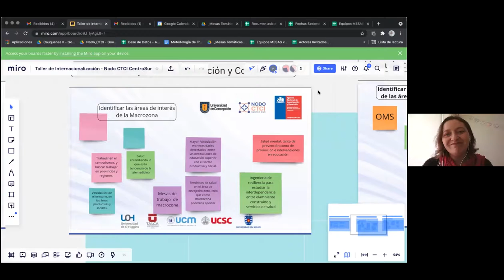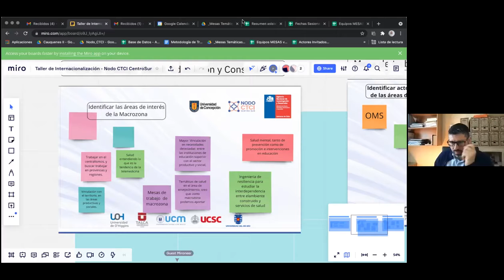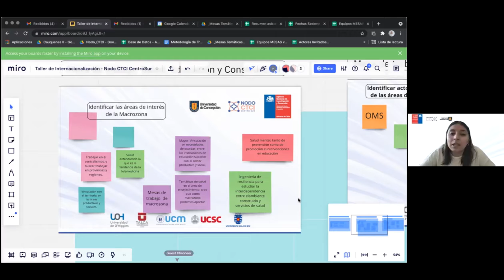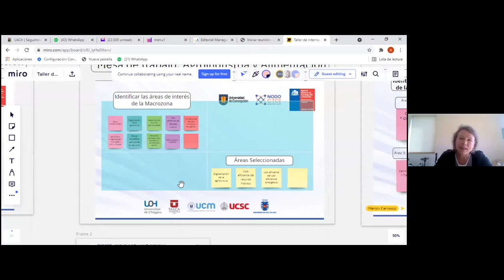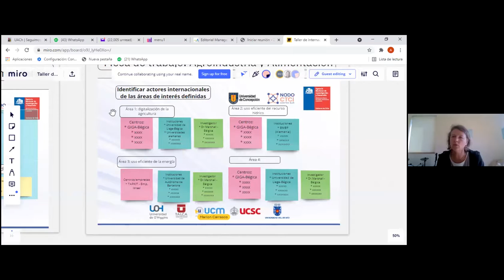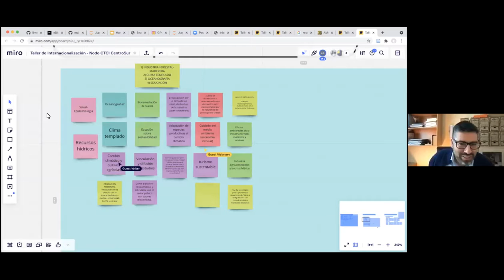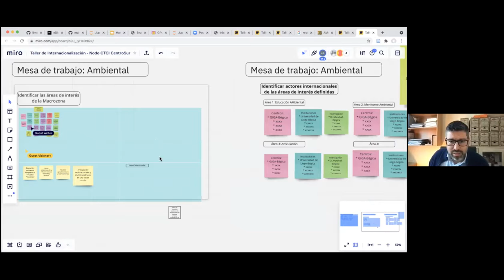Taller Cooperación Internacional en CTI y Contribución al Desarrollo Regional / Macrozona Centro Sur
Cierre

La Agencia Nacional de Investigación y Desarrollo, ANID, junto al Nodo Ciencia Abierta de la Macrozona Centro Sur, liderado por la Universidad de Concepción, les invitan a participar del taller sobre Cooperación Internacional en CTI y su Contribución al Desarrollo Regional.

La actividad tuvo como objetivo compartir los resultados de proyectos exitosos de cooperación internacional, financiados por la Agencia, e incentivar la vinculación entre actores locales e internacionales, para proyectar el conocimiento que se genera en Chile y cómo éste se potencia y enriquece producto de la vinculación con otros países.

Además, se esperaba detectar, en conjunto con los distintos actores regionales, aquellas áreas de cooperación en ciencia y tecnología que pudieran ser de interés para el desarrollo territorial.